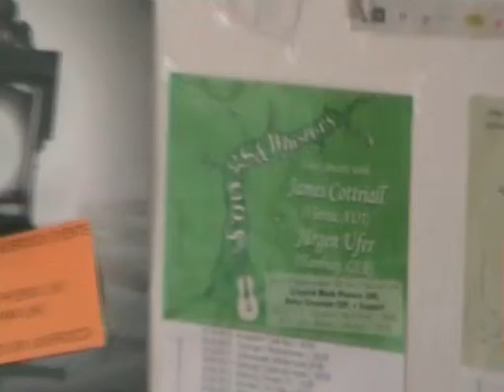"S&W" - Flat Session 04/2010: Jürgen Ufer